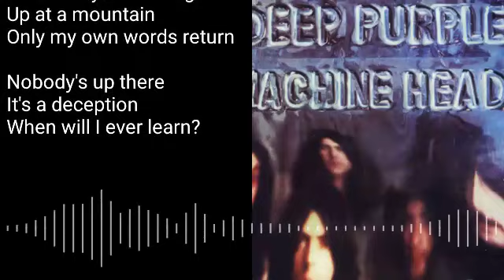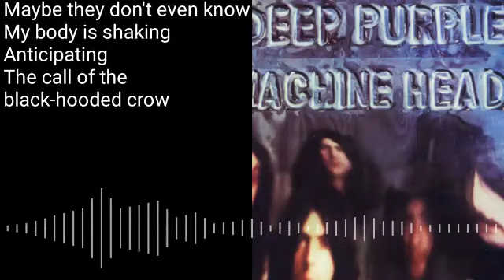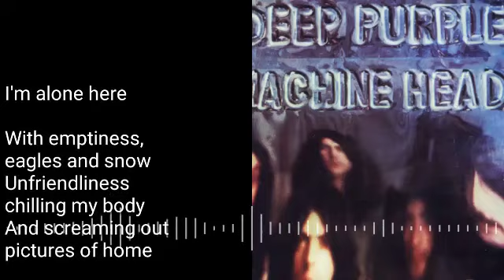Deep Purple - Pictures of Home w/Lyrics